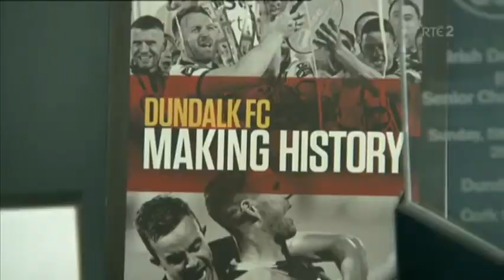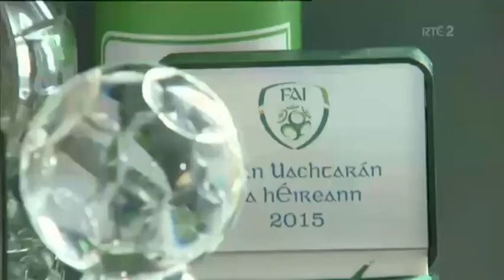Gary Rogers Interview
In this interview the Dundalk FC goalkeeper tells us about his past and what he hopes for the future of his career.